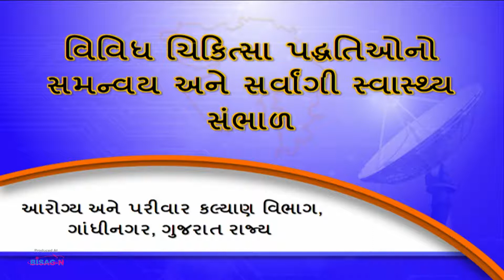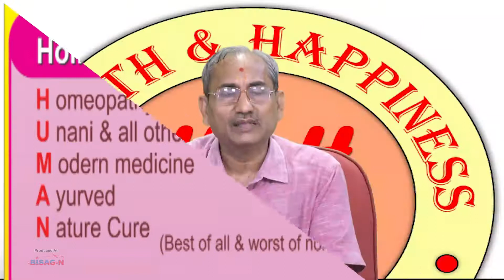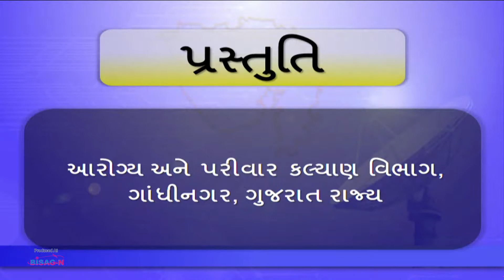િવ​િવધ ચિકિત્સા પદ્ધ​િત​ઓનો સમન્વય અને સર્વાંગી સ્વાસ્થ્ય સંભાળ​